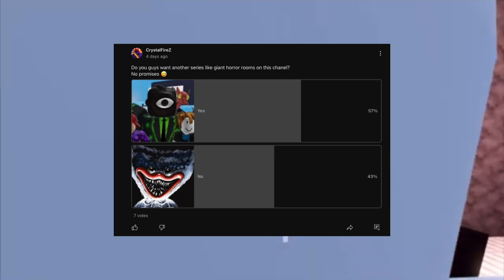The SECRETS and FUTRE of Giant Horror Rooms!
This video contains many secrets just so you know!
Also credits to euphoric brothers and lsplash for using their game’s soundtracks, but they probably won’t care cause no one is gonna watch the video anyways.
Anyways too lazy to write more here 🥱

Sup! I am CrystalFireZ but you can just call me crystal or fire I make gaming videos about poppy playtime, Garten of Banban and Roblox also I sometimes make videos about ninjago, Subscribe to join the fire gang! And join me in adventures with my friends :)
Inspired by:
Thinknoodles, xEnesR, Sunny and Melon, Euphoric Brothers and MOB Entertainment